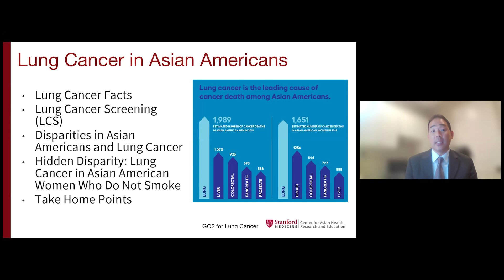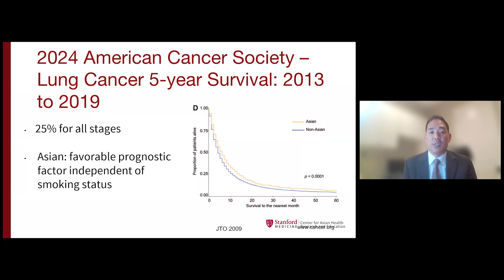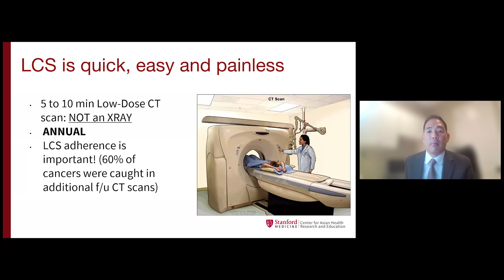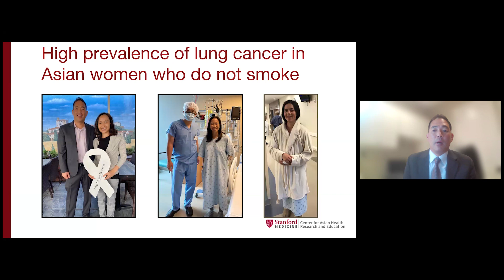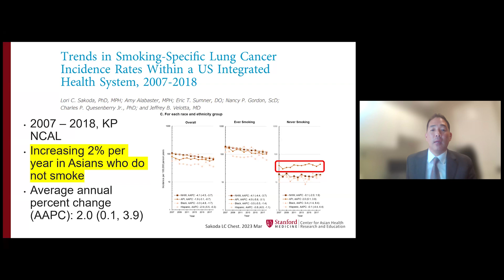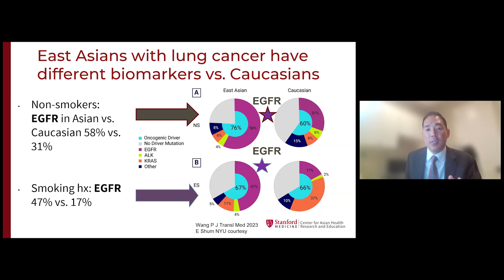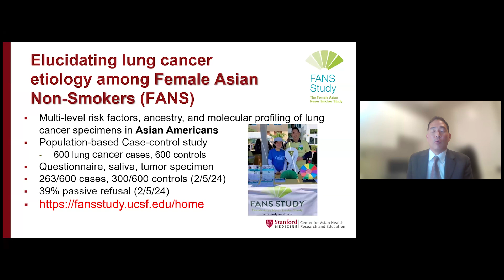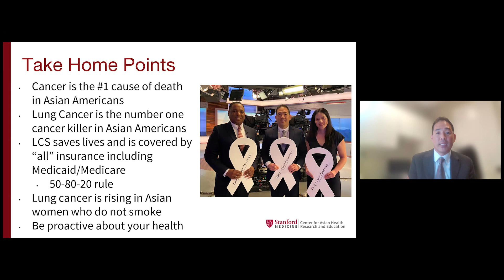Lung cancer Screening, Incidence, and Outcomes in Asian Americans (5 minute version)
Asian American men have significant smoking history and are unaware of Lung Cancer Screening guidelines. Asian American men have poor lung cancer screening adherence and initiation of tests. There is also an increasing incidence of lung cancer in non-smoking Asian American females. Jeff Velotta, MD, FACS, will discuss potential outcomes of lung cancer as it relates to Asian Americans.

Jeffrey Velotta, MD, FACS is a thoracic surgeon at Kaiser Permanente Northern California and an adjunct clinical assistant professor in the Department of Surgery at the University of California, San Francisco (UCSF) School of Medicine.  Dr. Velotta received his MD from the George Washington University School of Medicine.  He then went on to finish general surgery residency at UCLA along with a postdoctoral research fellowship in cardiothoracic surgery at Stanford University and completed his cardiothoracic surgery fellowship at the Brigham and Women’s Hospital, Harvard Medical School.  Dr. Velotta’s clinical and research interests focus on outcomes after regionalization for thoracic surgery and lung cancer outcomes in Asian Americans.

Asianhealth.stanford.edu